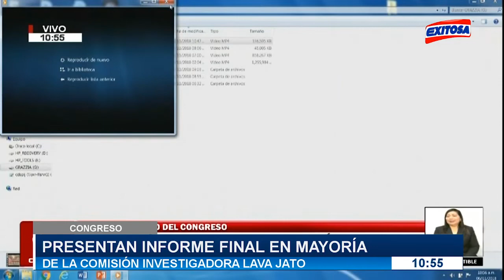Presentan informe final en mayoría de la comisión investigadora Lava Jato